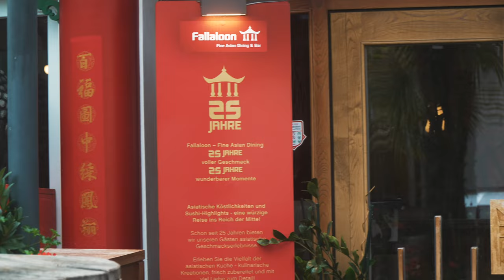Abenteuerliche Trails am Ossiacher See & Leckere Stopps am Wörthersee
Am Ossiacher See gibt es noch ein paar schöne schwarze Trails zu entdecken. Nach der Mountainbike Tour sind wir dann von Andi von Lake bike zum essen eingeladen worden und es war ein mega schöner Abend.